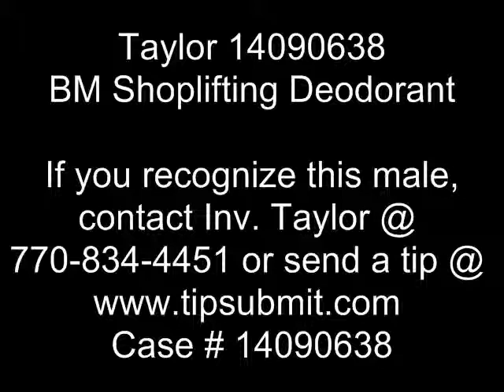Taylor 14090638 BM Shoplifting Deodorant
Case # 14090638